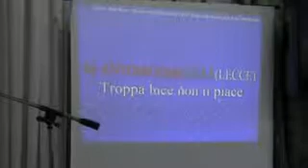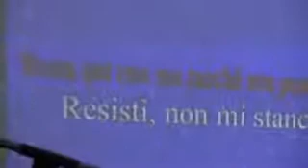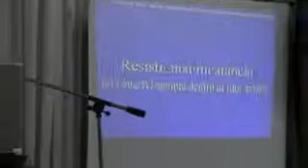KARAOKE AL FUNGO VELENOSO 14.mp4